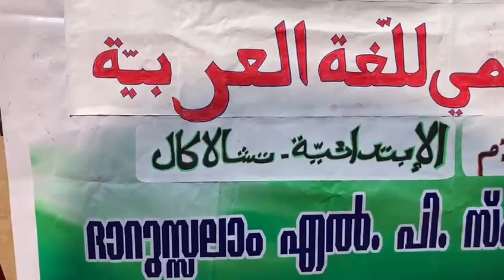DARUSSALAM LP SCHOOL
WORLD ARABIC DAY CELEBRATION 2021-22